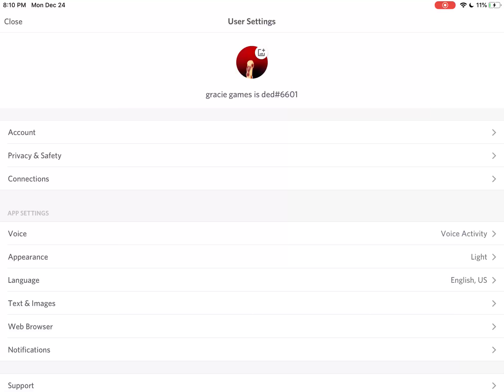My new name